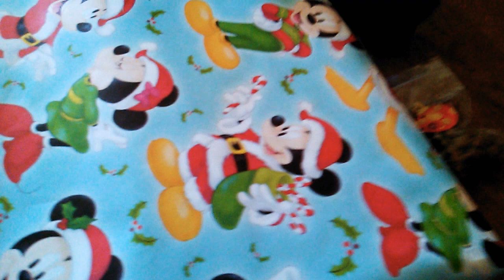Opening Christmas presents with The Tuxedo Duo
Remy loves his Santa Paws present but Lily is unsure about all this Christmas things.

This video is not intended just for children.